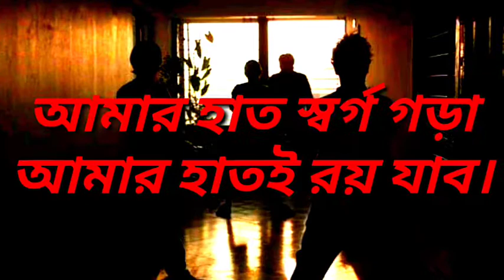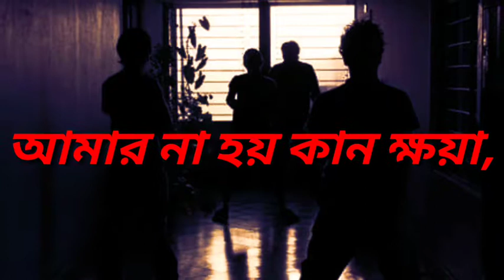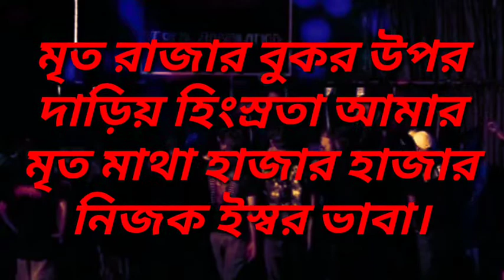Menes - OSTITTO Lyrical Video BY OG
OSTITTO
•Country of origin: Bangladesh
•Location: Dhaka
•Status: Split-up
•Formed in: 2003
•Genre: Deathcore
•Lyrical theme: Warfare
•Current label:BVT RECORDS
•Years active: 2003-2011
Band members :

•Vocal : Mukit Haider
•Guitar: Shaik Salekin
•Guitar:Salmi Rahman
•Bass  : Mohammad Sunnyat Hossain
•Drum : Ibrahim Nahid

Ex Members :
•Guitar :Mamun

•Biography  :

OSTITTO lineup consists of vocalist Mukit Haider, guitarists Shaik Salekin and Salmi Rahman and drummer Ibrahim Khalil.Bassist : Mohammad Sunnyat Hossain.

Background:
ostittO is an experimental death metal band from Bangladesh, formed in Dhaka in 2003.Founded by Mamun (ex-guitarist) and Mukit Haider (present vocals).

History:
Early days

ostittO was formed in Dhaka, Bangladesh, in early 2003 with Mamun on guitars and Mukit Haider on vocals, two brand new musicians feeling serious urge within them to do something sorcerous. They were in search of other instrumental hands to accomplish the lineup, in the process they confronted Shaik Salekin (Avant-garde, ex-severe dementia) and convinced him to unite with the band as a bass guitarist. After that, a guy Named Tareq who was acquaintance of Mamun, got hitched with the band as a drummer. These guies jammed together for a while and decided to name the band as "The Explosion". Later the name changed to "Ostitto". They started making original numbers and all on a sudden Tareq left the band for personal excuses. So the band was a bit legless for a while till Ibrahim Khalil-Nahid (Avant-garde) took charge of the drums section and also the band was looking for another guitarist, then Nahid asked Salmi Rahman (also from Avant-garde) what if he can play some cover songs and originals with them. So he was positive about that.
Later founder member Mamum left the band for studying purpose, and Salekin took the guitar section and later Shahariar Ahmed (666 aka severe dementia) joined the band as a bass guitarist, With this line-up They have done few underground gigs. Now Mohammad Sunnyat Hossain (Poison Green ) playing Bass for Ostitto.

Discography:

•Album :-
*Republic (A Band Mixed Album)
Record Label :G Series
Track 8.Name:(Menes)

*"Genocide '71"
[an EP featuring ostittO and Chromatic Massacre] Local :[e]pisode Magazine 2009.[1st issue ]
International Record Label :
BVT RECORDS (Republic of Korea) .

Copyright all reserved by Ominous Gorefest